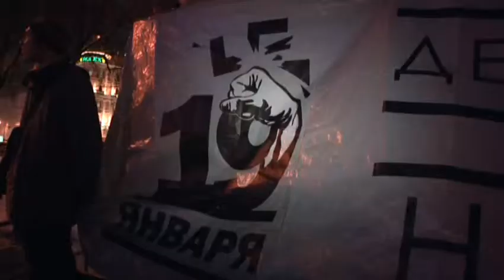Autonome Zellen außer Kontrolle - Russlands Rechte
Reportage Doku
Globaler Terror und Fremdenhass!